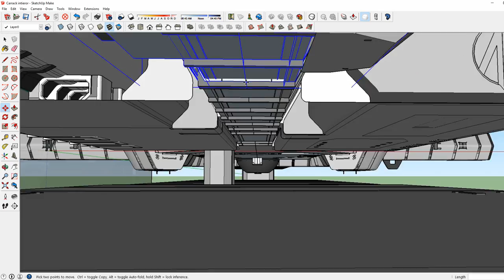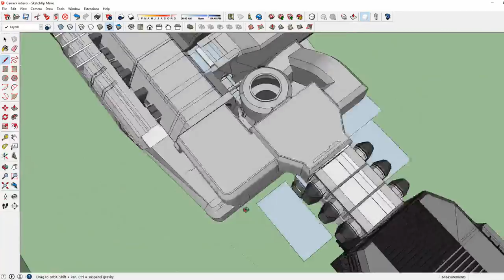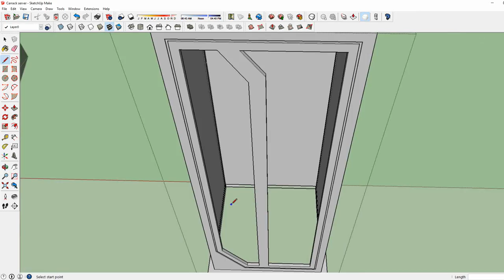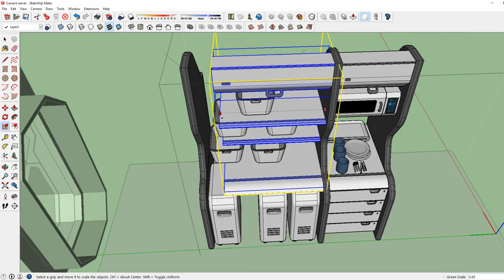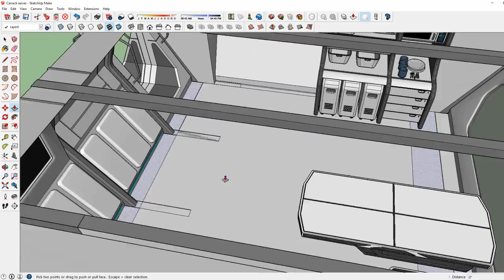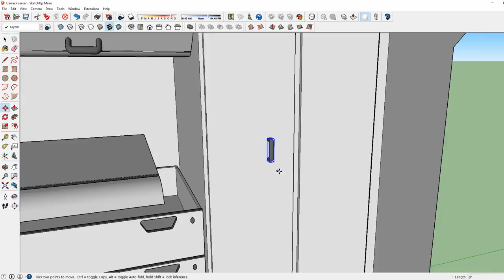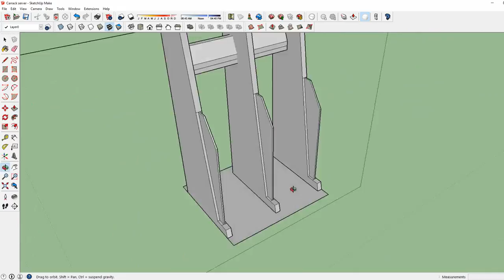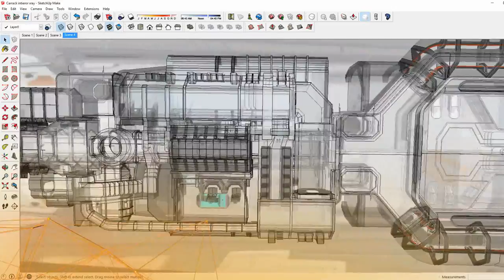Building Star Citizen: Carrack Captains Quarters, Server room & Armory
This model was designed from the star citizen Carrack concept art shown on the ATV anniversary episode. I will be building more models over time to get a better idea of the Carrack Interior.

This series is dedicated to Star Citizen Concept art. The intention of the series is to inspire ideas and conversation!
Star Citizen models built by West_Sage can be found on Sketchup 3D warehouse.